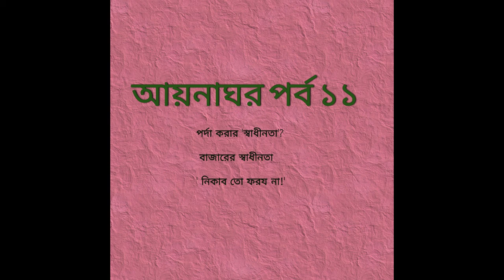আয়নাঘর পর্ব ১১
পর্দা করার স্বাধীনতা
বাজারের স্বাধীনতা
নিকাব তো ফরয না

সূরা আন নূর ৫১-৫২
সূরা আন নিসা ২৭-২৮
সূরা আল বাক্বারা ২১৭
সূরা আল আরাফ ৮২
সহীহ বুখারী ৬১২০,৩৪৮৪